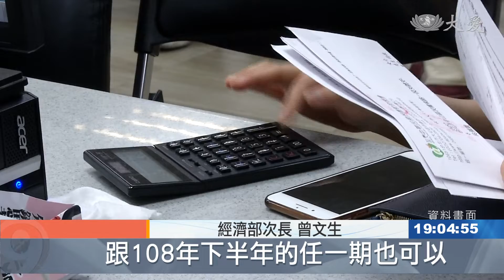紓困方案規定多？1988請回答！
疫情之下，百業蕭條！各單位端出紓困方案，但到底怎麼申請，怎樣才符合資格，讓人眼花撩亂。經濟部成立1988紓困振興專線，解決民眾疑難雜症，目前開放將近一個月，政院也集結出大家常見問題，要一次解答。